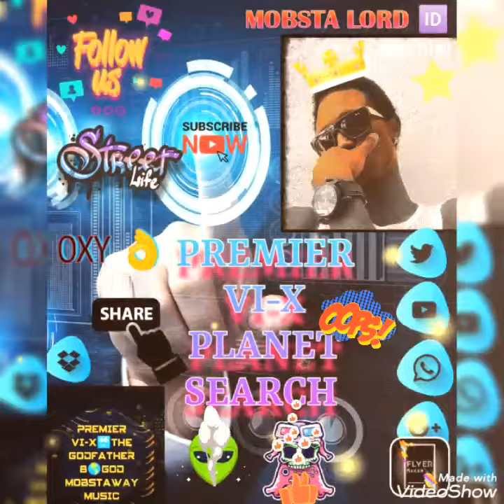PREMIER VI-X🔛THE MOBFATHER👌PLANET SEARCH👌TRAP DANCEHALL/HIP-HOP OCT9/2022